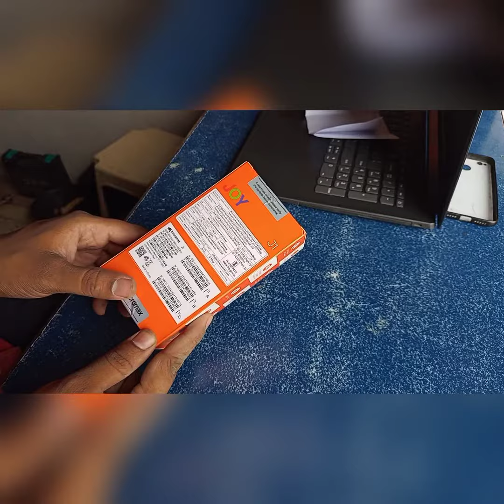Micromax_j1_unboxing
Micromax in MicromaxJ1